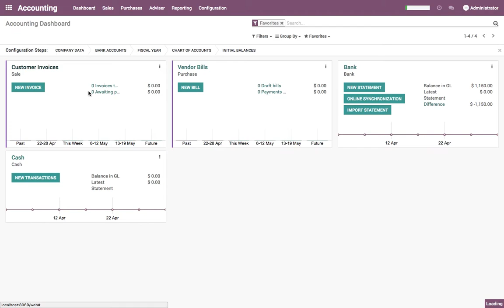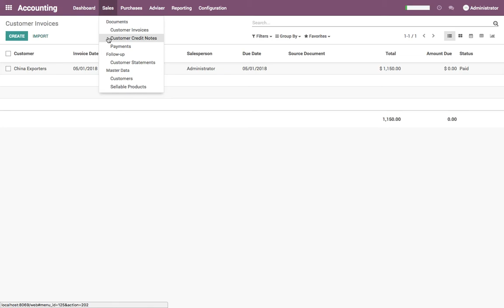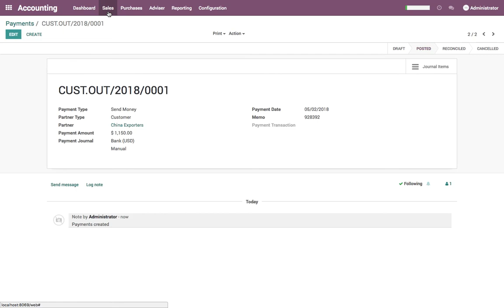How to refund a fully paid customer invoice?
In Odoo, it's not possible to modify an invoice that has been validated and sent to the customer. If a mistake was made on a validated invoice, the legal way to handle that is to refund the invoice, reconcile it with the original invoice to close them and create a new invoice.

Refunding fully paid invoice
If you need to refund an existing invoice partially, use the Refund Invoice button on the invoice. In the refund method field, select "Create a draft refund".